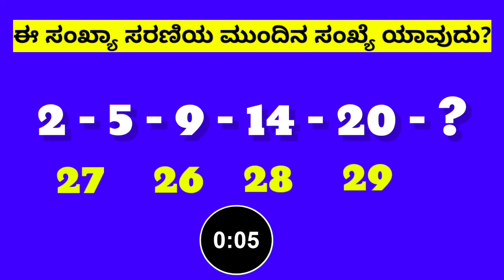Brain Strategy Game In Kannada | Gk Kannada | Kannada Gk Videos